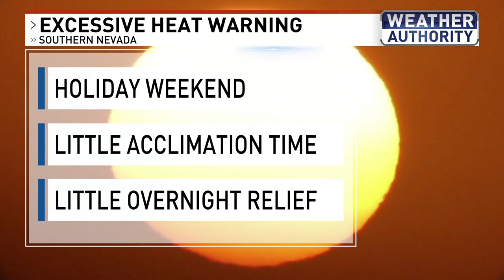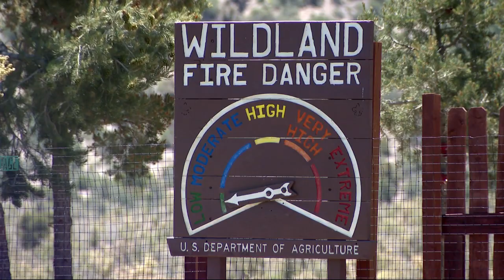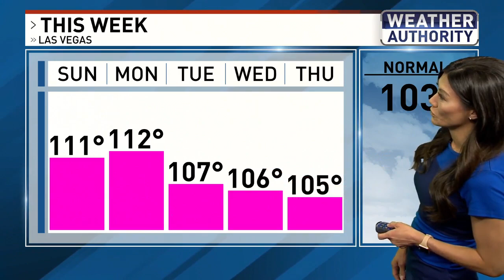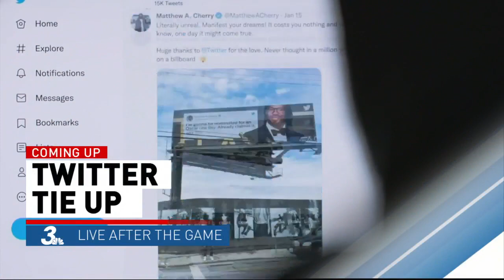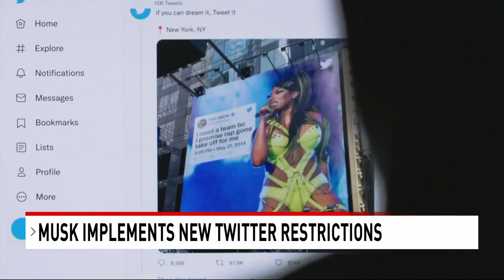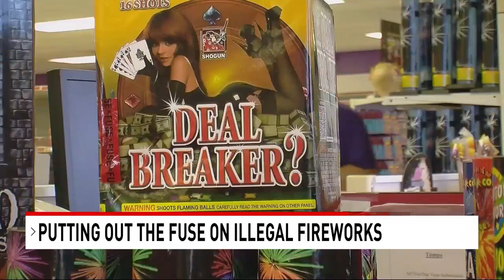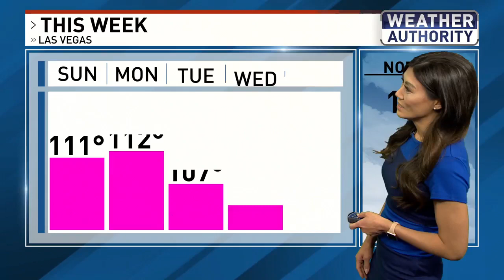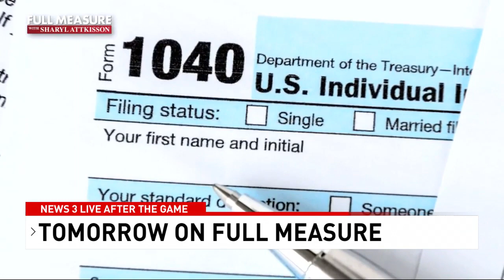KSNV Live After The Game - July 1, 2023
Las Vegas summer is playing catch up this weekend - a record cool streak to dangerously hot within days. Team coverage with where the community can keep cool during the excessive heat and our weather authority with more on the scorching numbers.